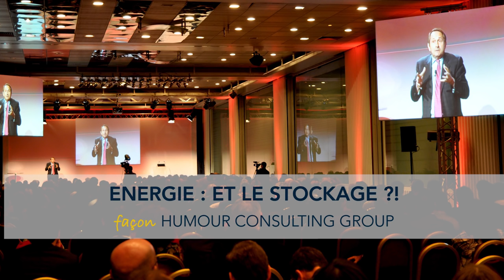Energie : et le stockage ? - Humour Consulting Group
Humour Consulting Group est le spécialiste de la Communication du Changement, de la Cohésion et de la Motivation. Serge Grudzinski (aka Manager Max) est le fondateur de ce cabinet, il intervient pour tout type d'entreprise, sur n'importe quel sujet et dans cinq langues différentes (français, anglais, allemand, italien et espagnol).
Les vidéos de cette chaîne sont issues des diverses présentations-shows réalisées par Serge. Ce dernier se veut être un miroir déformant de la situation vécue par son client, en aucun cas Serge ne donne sa propre opinion.